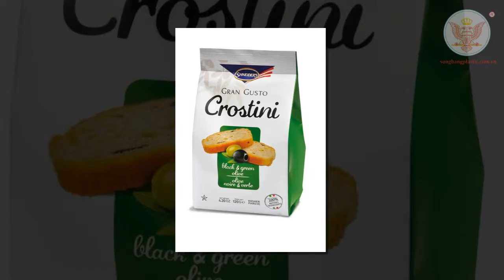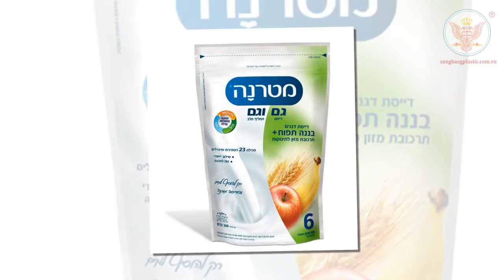Multi Layers Plastic Bags - Song Bang Plastic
Multi Layers Plastic Bags - Song Bang Plastic - Material: HDPE, MDPE, LDPE, LLDPE, LLDPE, artificial fabric - Additives: biodegradable, color- Printing: Print 1 or more colors / 1 face or 2 sides. Print maximum 1 -16 colors